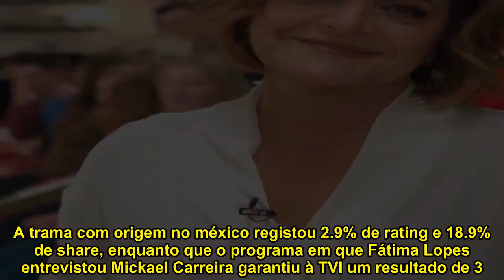Em dia de vitória da TVI, ‘Júlia’ assegura liderança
Na passada segunda feira a TVI procedeu a alterações na sua grelha de programação, o que acabou por contribuir para um aumento do consumo registado, em comparação com anteriores dias úteis. Todavia, apesar da vitória na média diária, Júlia Pinheiro levou a melhor na batalha vespertina.O talk show a que a apresentadora da SIC dá nome fechou as contas do dia com uma média de 3.4 pontos percentuais de audiência e 19.7% de quota de mercado. Neste horário, a estação de Paço de Arcos assegurou a vitória por uma diferença de 0.2% de rating.   Na antena da TVI a aposta recaía sobre um episódio especial de Maria Madalena e Conta-me Como És, que substiuíram a habitual emissão de A Tarde É Sua. A trama com origem no méxico registou 2.9% de rating e 18.9% de share, enquanto que o programa em que Fátima Lopes entrevistou Mickael Carreira garantiu à TVI um resultado de 3.2% de audiência e 15.8% de share.A RTP manteve a terceira posição com mais uma emissão de Agora Nós. O programa da estação pública não foi além dos 1.1% de rating e 7.0% de quota de mercado.